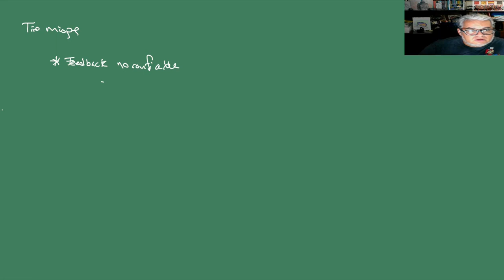Combate Sesión 12 Varios tiros y blancos. Feedback no confiable